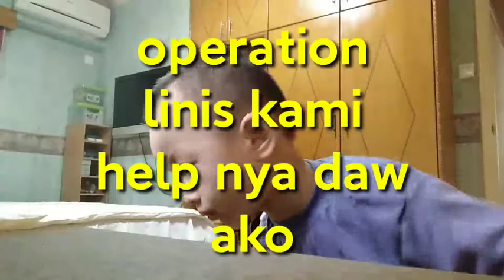BUHAY OFW MACAO Part 3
daily routine sa work
may bisita kami yun alaga ko dati dumalaw
sunod ng,sunod sa bawat kilos ko